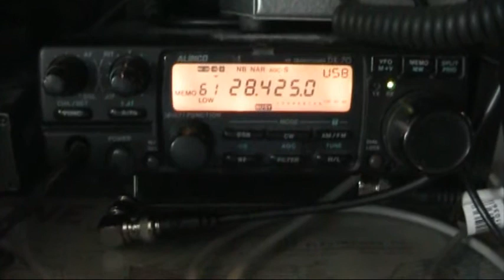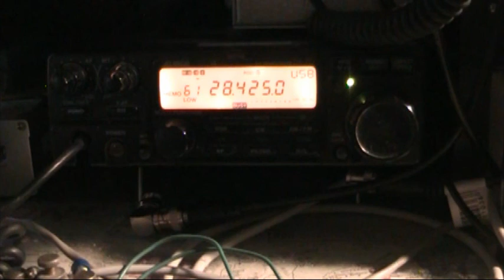24 Dec 2021 - K6VSS QSO with KC4TVZ on 28425 kHz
Early in Solar Cycle 25 with a Solar Flux Index of 124, the 28 MHz band supported F2 ionospheric propagation from the Eastern USA to California from about 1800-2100 UTC.
00:00  Todd, KC4TVZ, in Flowery Branch, Georgia calls CQ on 28425 kHz USB
01:12  River City ARCS member Bob, K6VSS, responds to Todd, KC4TVZ
03:15  Todd, KC4TVZ, in Flowery Branch, Georgia calls CQ on 28425 kHz USB
Radio: Alinco DX-70TH  Antenna: Tarheel 100A-HP